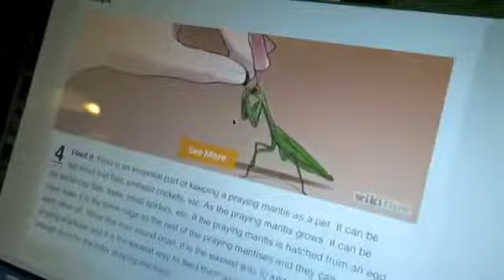Joey Graceffa! MY NEW PET!